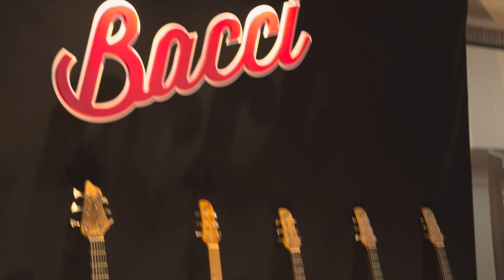Guitar Summit 2024: non me l'aspettavo così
- Two Notes Torpedo Captor 8
- Two Notes Torpedo CAB M
- EHX Soul Food
- Plettri Dunlop Flow 1.5

In my studio:

- Cubase Elements 10.5
- Lumix G7